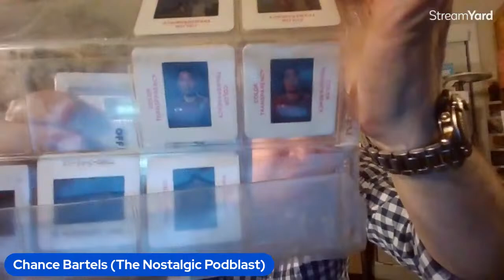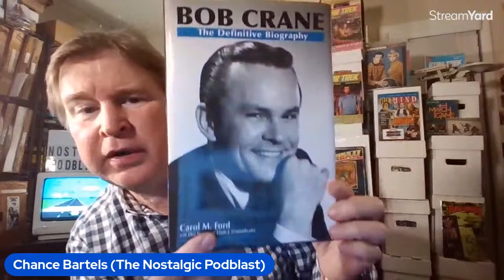SUNDAY LIVE..NOSTALGIA TALK with Al, Ron, Sara, Chance and Tom.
Sunday LIVE Nostalgic news & talk for an hour or so. Join in the fun in comments.